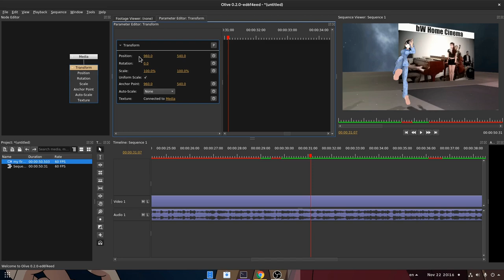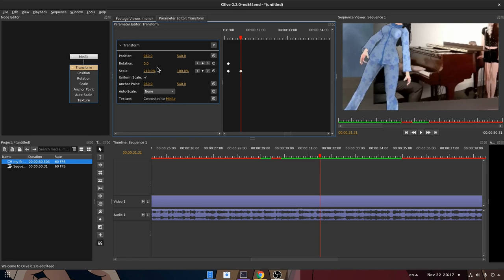Olive 0.2 today added a Transform Node \o/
updates to my favorite video editor, and my most used hobbyist app!!